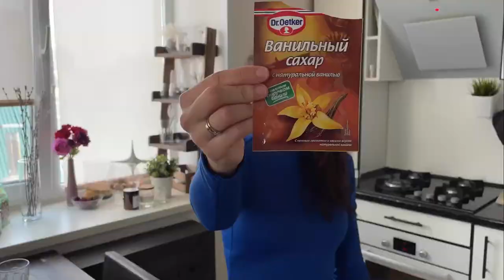3 рецепта быстрых блинчиков на завтрак: вкусные блины за 10 минут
Если ищите рецепты блинов на завтрак, обязательно посмотрите эти рецепты. Здесь и пышные блины на кефире, и блины с икрой на закуску, и панкейки!
Оладьи на кефире:
ванильный сахар – щепотка
Блины с икрой:
простокваша (можно заменить кефиром) – 200 мл
творожный сыр или густая сметана – 100 г
икра – 100 г
зеленый лук – пучок